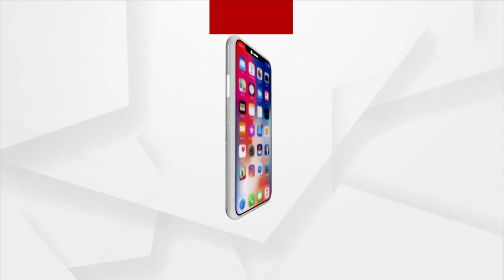Consumer Welfare Association Celebrates Khauti Divas in Athgarh